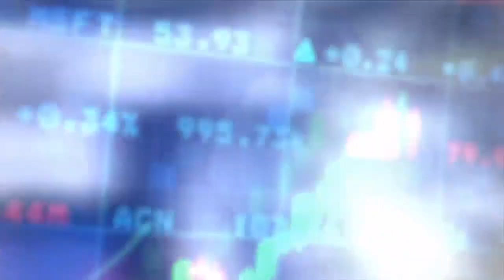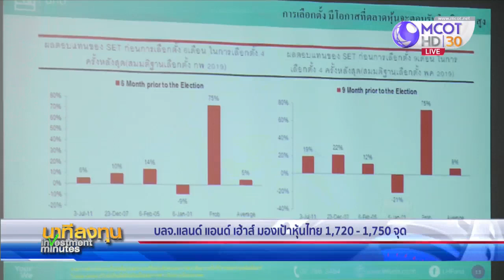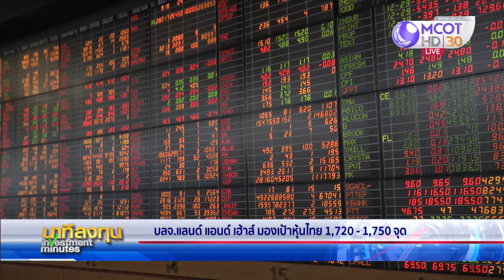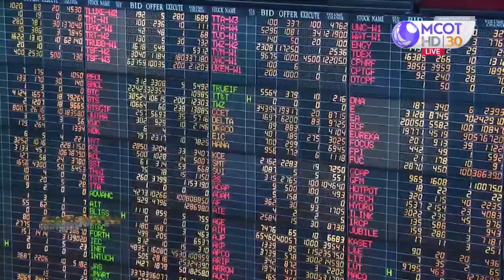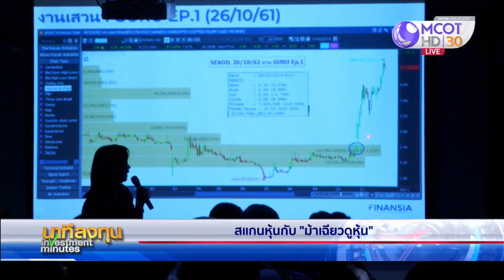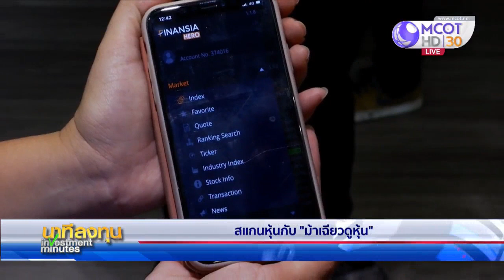นาทีลงทุน วันพฤหัสบดีที่ 14 กุมภาพันธ์ 2562